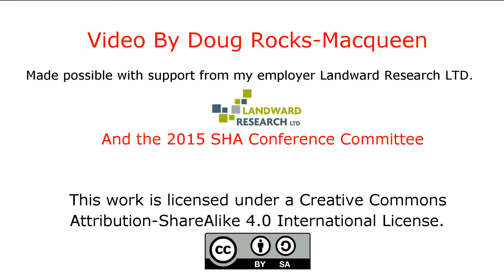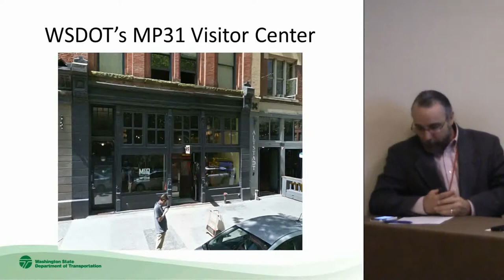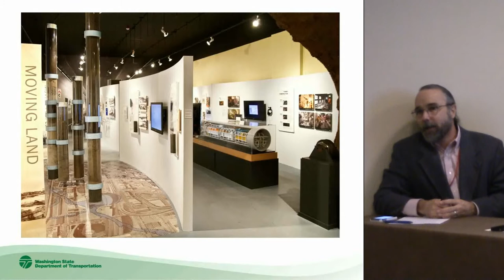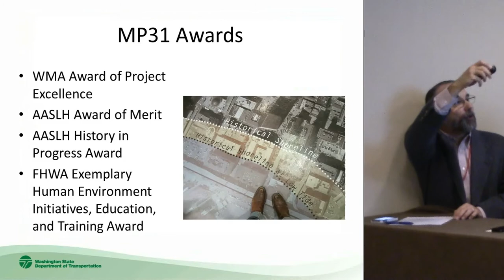Sharing Tips and Tricks for Engaging the Public- Scott S Williams